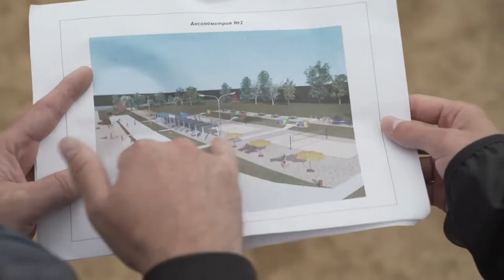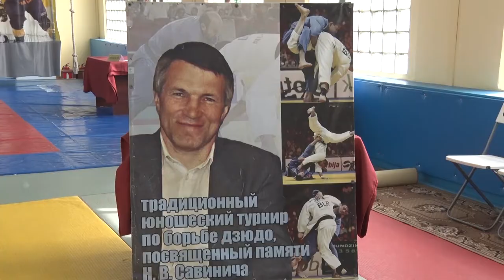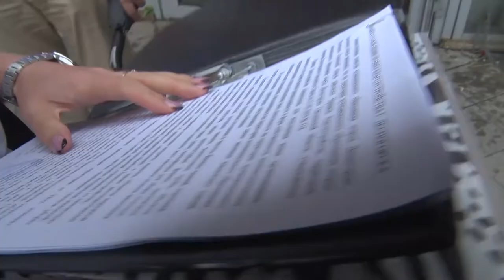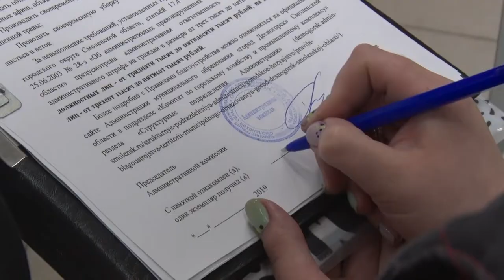Десна-ТВ: 20 самых-самых. Выпуск 3